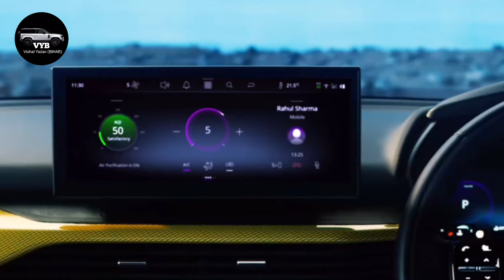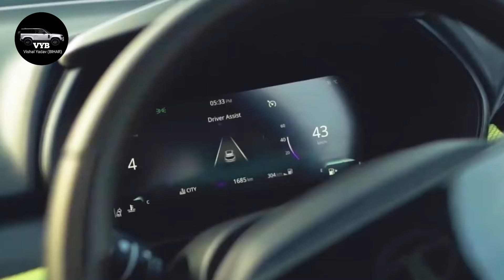TATA HARRIER DISCOUNT UPTO ₹1,20,000 💸🔥